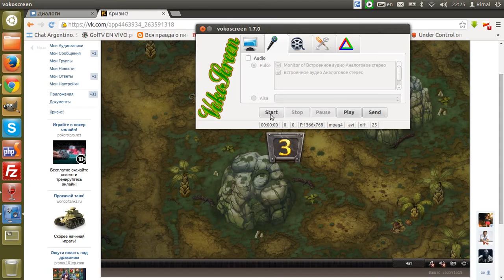CRNA LEGIJA VS СТАЛКЕР